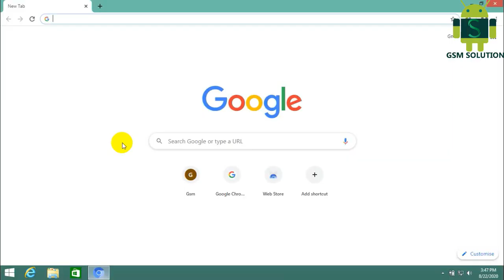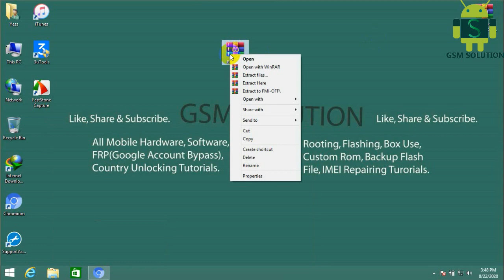[Windows]Find My iPhone(FMI)ON/OFF iCloud Permanent Remove Tool Download Free.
Find My iPhone(FMI)ON/OFF iCloud Permanent Remove Tool Download For Windows Pc.